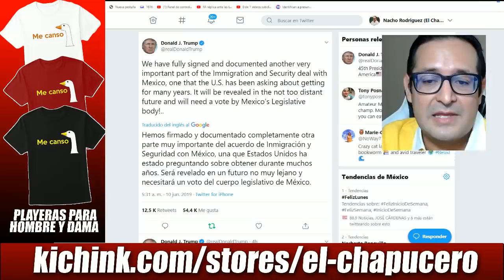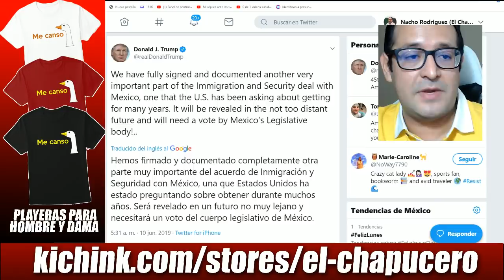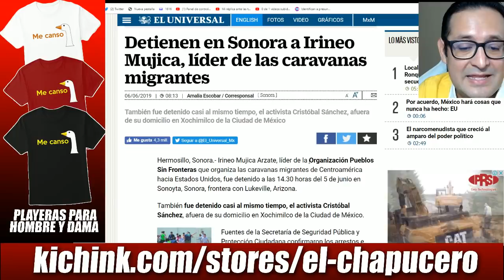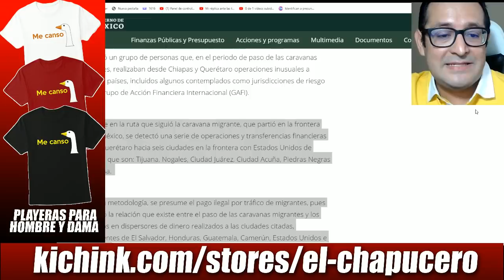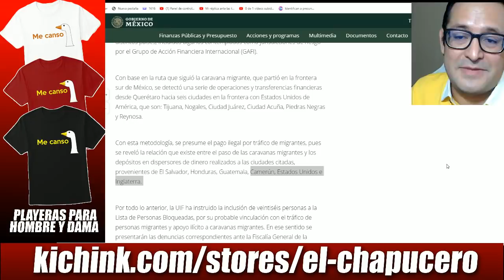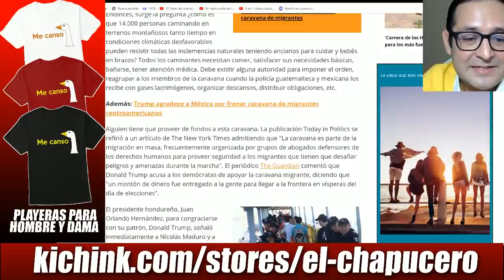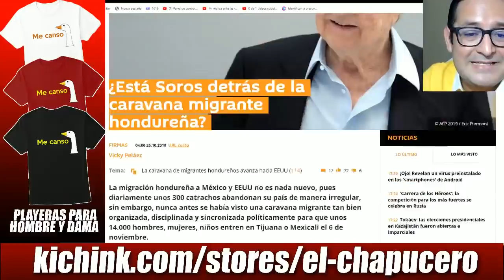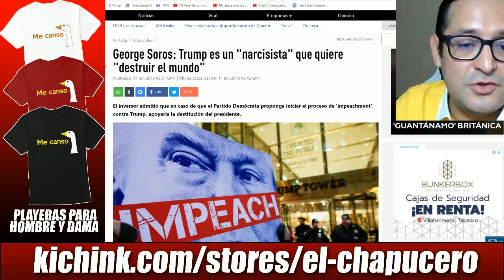El pacto secreto México-EU es que AMLO ayude a Trump neutralizar a Soros